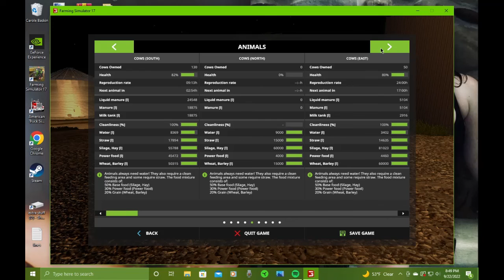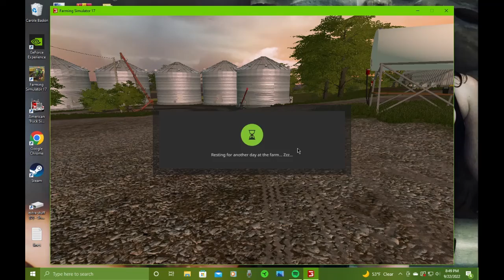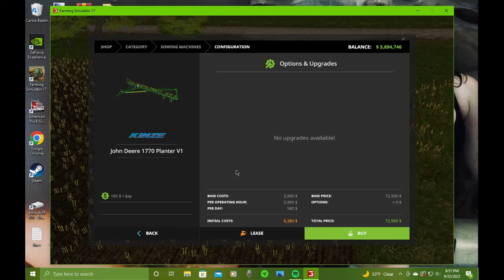More Moo Cows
Welcome to Medicine Creek! On this episode we are mixing TMR and gettin started on beans with the 4630, kuhn mixer, Wildcat 1000, and deere planter.

--Equipment--
                                      94 Dodge 2500 12 valve           JCB 320 Eco Tracks
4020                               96 Dodge 3500 12 Valve          Kinze 360016 Row
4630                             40 ft PJ Gooseneck                  New Idea Spreader
                                      TrailKing bumper pull              New Holland Discbine
4430                              Wilson gooseneck stock        CaseIH 2388
Wildcat 1000                Peterbilt 389                             New Holland Big Square
4840                              Wilson grain                             John Deere 15A Flail
870 Jaguar                   Miller Pro Boxes                      Killbros Boxes
Akron Bagger               Oliver 385 Cultivator               Great Plains Drill